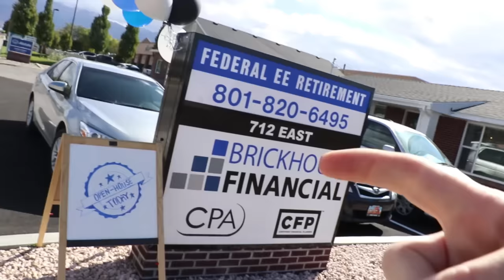TODDLER vs FOREIGN CANDY 😂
Best Black Day Ever 633

Surprise!! Marcos, one of the newer Spacestation crew members, almost always wears black. So we got together and decide that we would all dress in black and see if he would notice. We have a mini fashion show of all our black clothes, well most of us. Albert didn't wear black pants and we all gave him a hard time, it may have gone to far, cause he left salty to go get some. He gets back just in time cause Marcos come in and is so happy that we are all in black. Its then time for a group outing and with all of us in black, we look menacing!! We then take some band pictures in front of barb wire cause we are so emo. not goth. both are great. we're just emo.
Jenny gets a package from our great from Norway friend HStensli and brings it to the Spacestation so we can all open it. Baby Adley goes first and we see the genius that is Norwegian chocolate. We get so much amazing candy. He sent Brandon so much stuff that he's going to take over the vlog tomorrow.
Then I update you on my next trip. I'm leaving the Spacestation for 8 days. I'm going to a PUBG tounrement in Tennessee. Our awesome Spacestation Gaming Player Unknown's Battle Grounds team will be there as well as Sam and Niko from Corridor. Ingredient for BDE!! See you guys there.

leave love for HStensli and Albert in the comments if you read this far